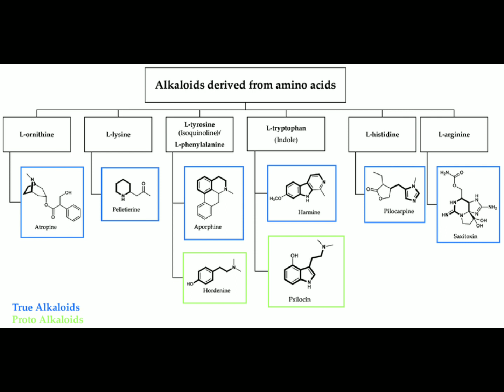Difference between protoalkaloids and pseudo-alkaloids